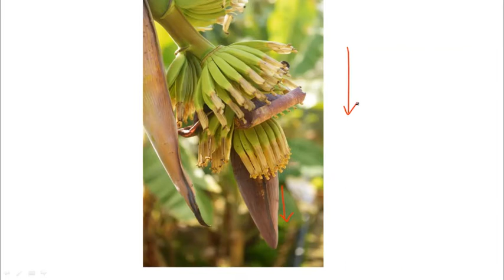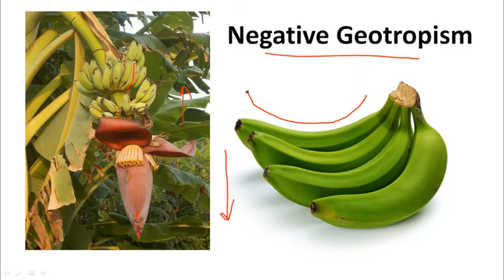केला टेढ़ा क्यों होता है? Why banana is curve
केला के टेढ़ा होने का पूरा विज्ञान यहाँ समझें